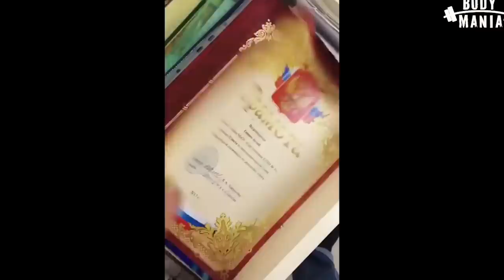Чеченский школьник - ХИМИК?! РАССЛЕДОВАНИЕ (АСХАБ ТАМАЕВ)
Разоблачение чеченского школьника, настоящего ХАЛКА Асхаба Тамаева.